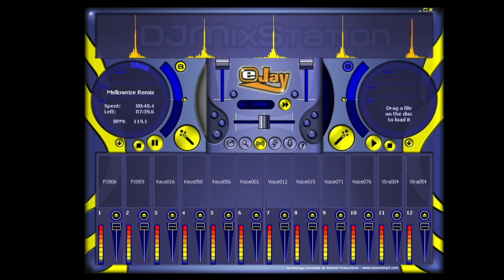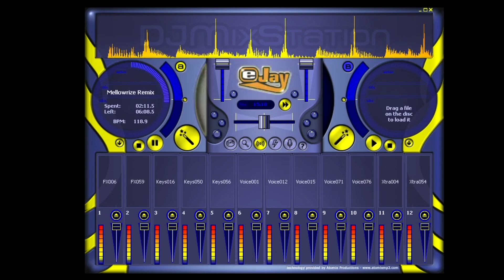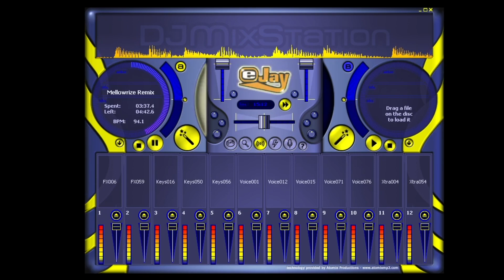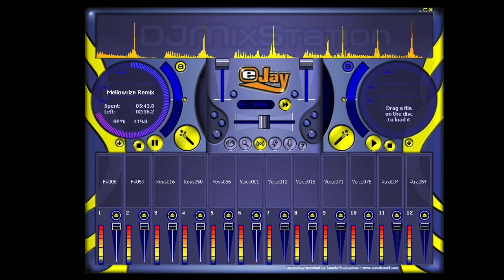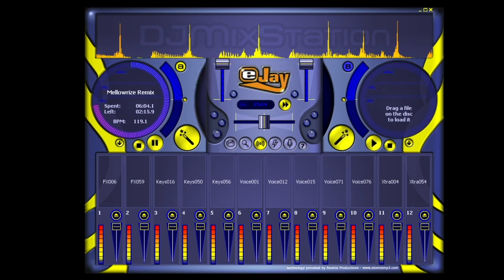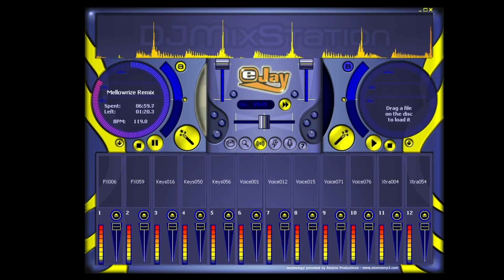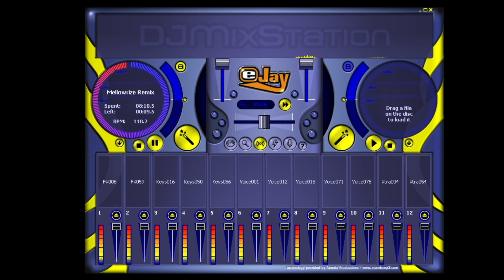DJ Frisco - mellowrize (remix)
eJay DJ Mixstation